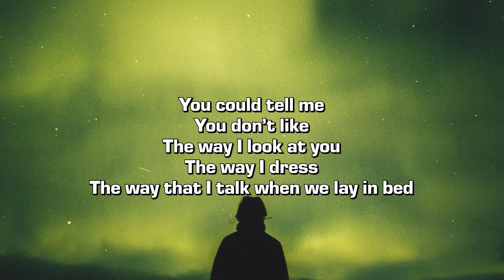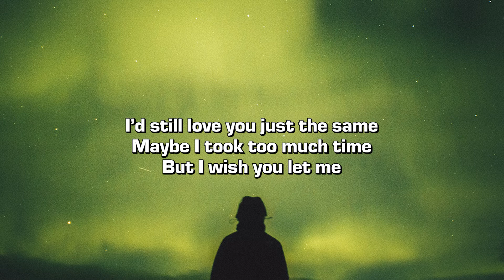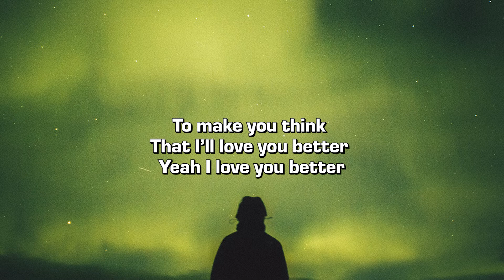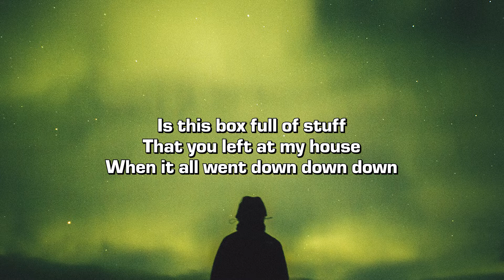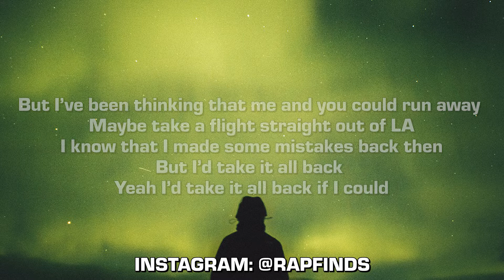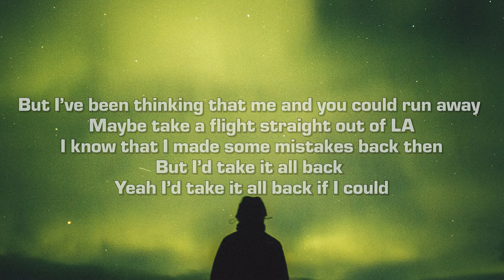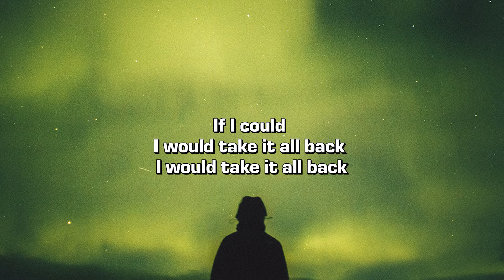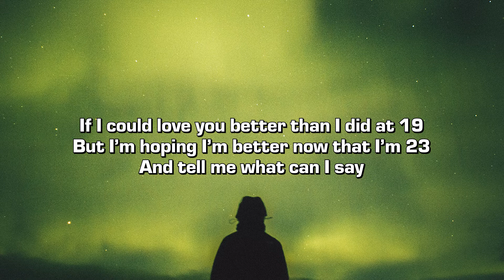Noah Andres & ehren - Love You Better (Lyrics)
Credits:
➤ Produced and Engineered by Noah Andres